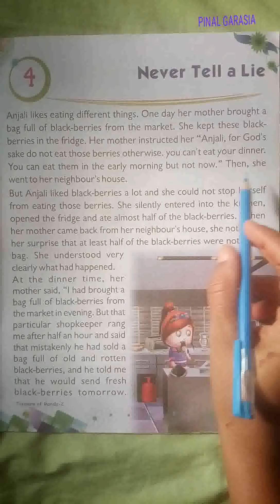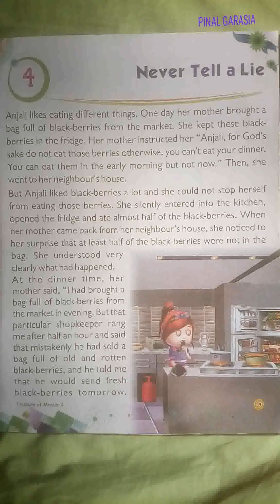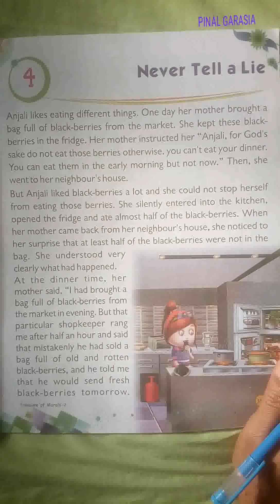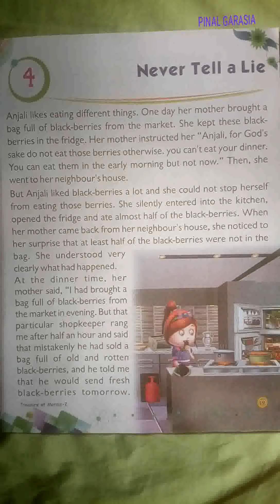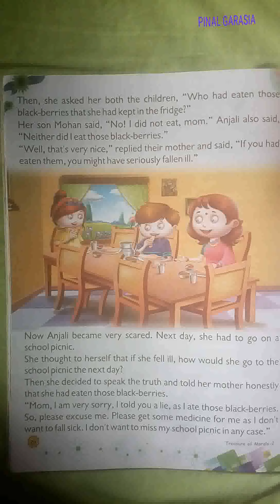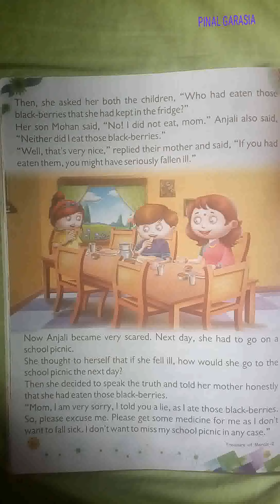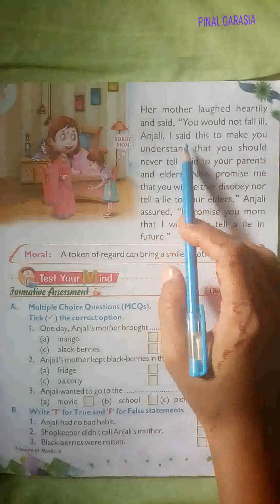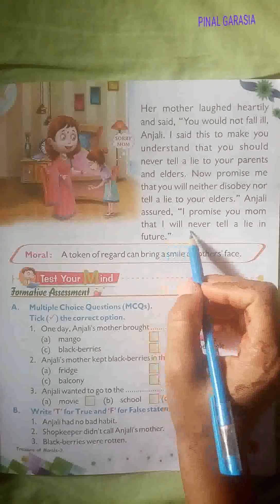2nd(e. m) sub-Moral ch-4 part-1 BY PINAL GARASIA